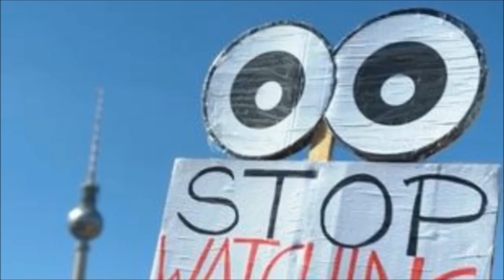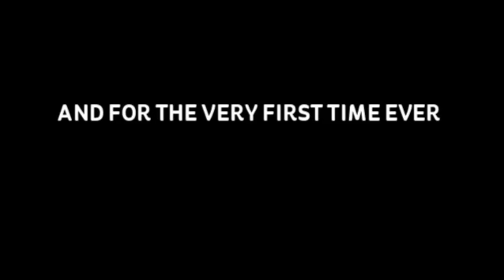Official Teaser For GDGIMUN'15